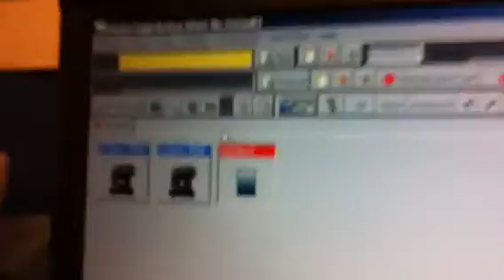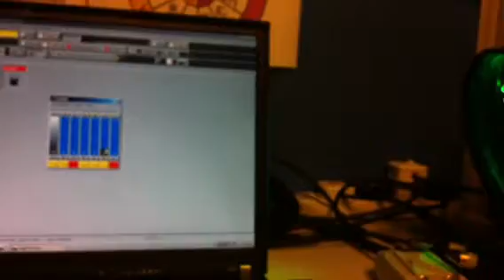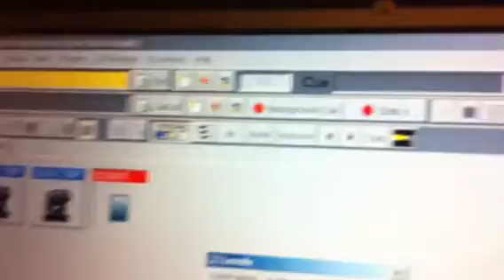Martin LightJockey Part III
Martin Light Jockey lighting software